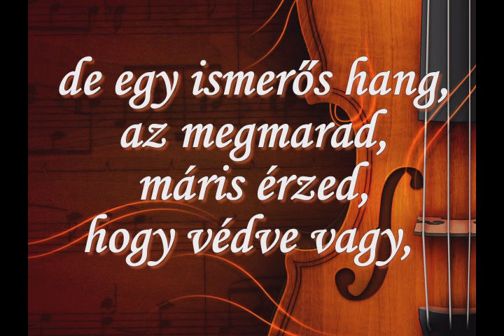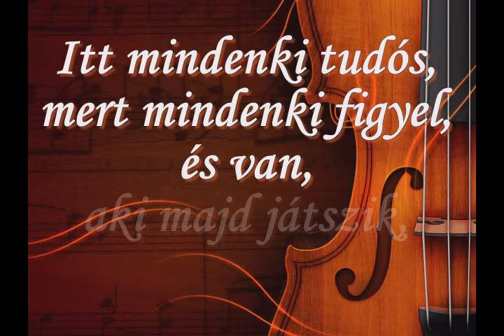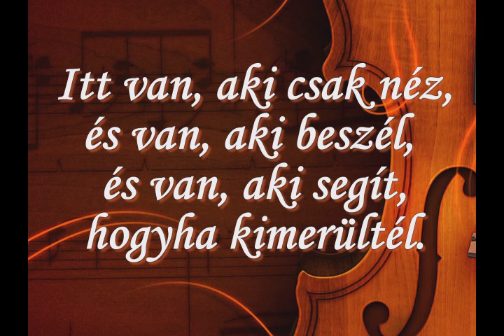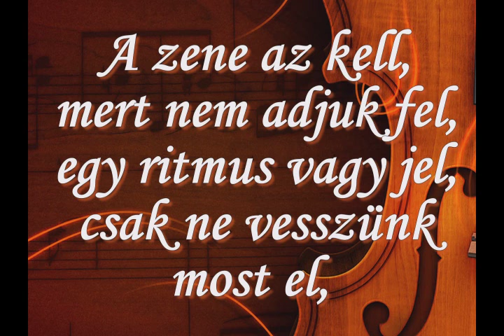A zene az kell...